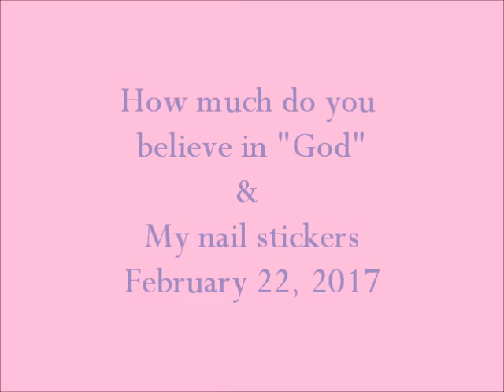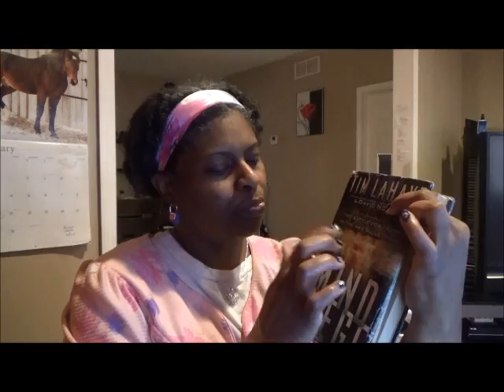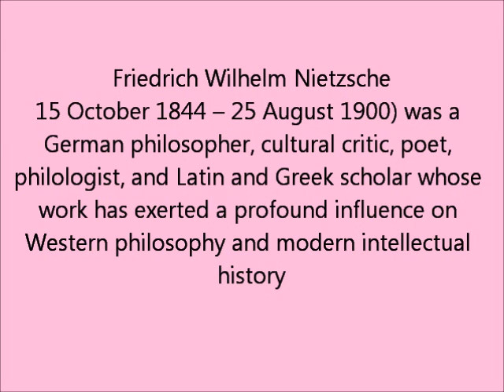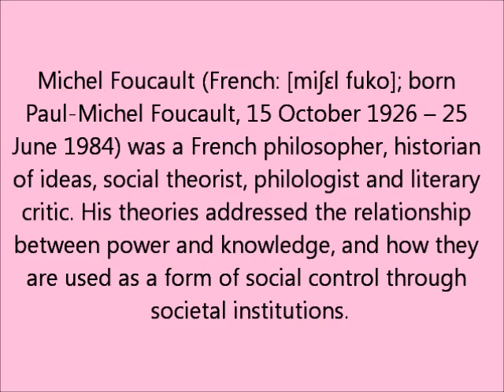How much do you believe in "GOD" and My nail stickers :-)